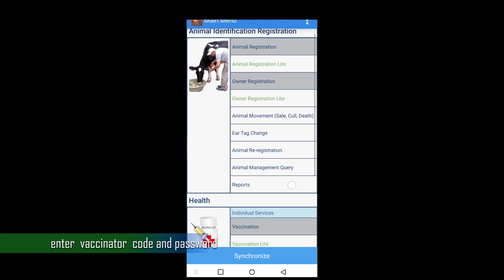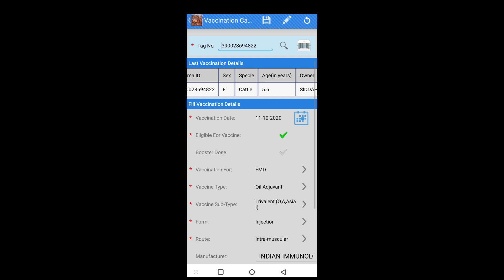INAPH NADCP vaccination Dr JAGADISH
Animal vaccination entry in inaph under the campaign mode